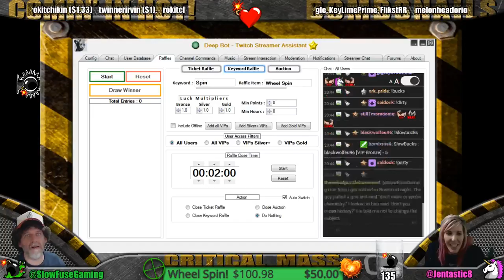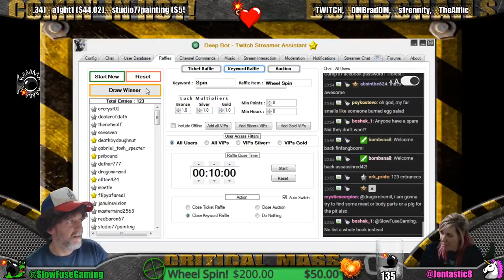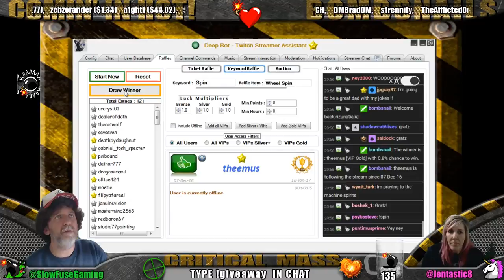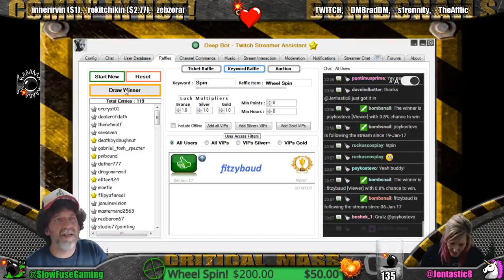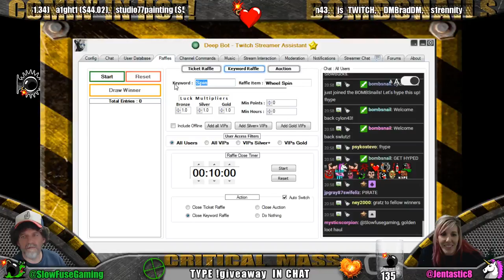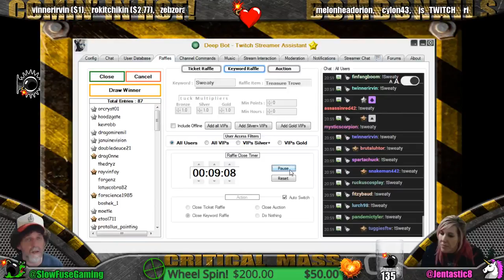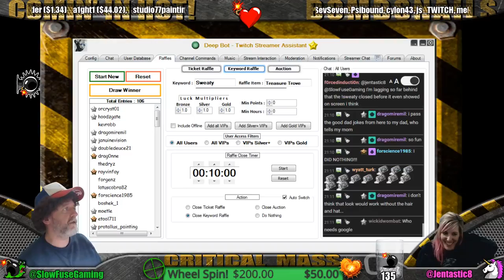Simple Tank Painting - Airbrush for pre-shade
We take a Rhino and do it up right with some easy setup steps and the airbrush.